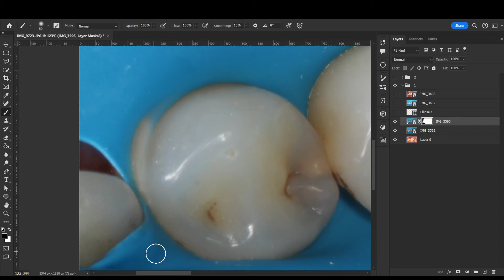How to add a tooth with photoshop I Tutorial 3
How I added the canine tooth from one image to the other one in a minute with Photoshop without using Ai